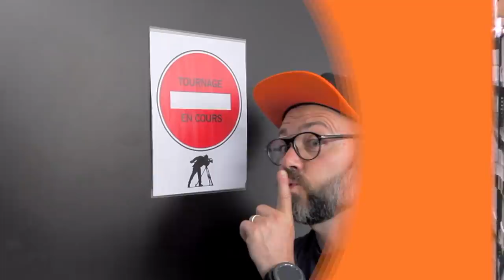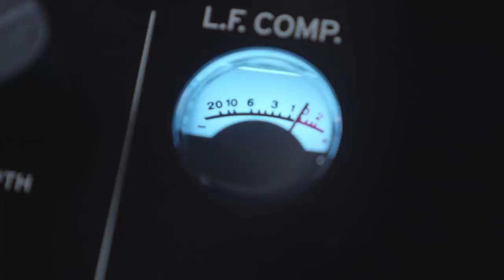OSC ? Jean Michel, tu sais ce que ça veut dire ? Le KORG Prologue 16 OSC - Dans La Boite avec Knarf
Dans cet épisode, Knarf nous apprend enfin ce que veux dire OSC.Test du KORG Prologue 16 OSC, une exclusivité française, avec l'oscillateur BLINDS intégré.

FICHE TECHNIQUE

- 2 Oscillateurs analogiques
- Oscillateur numérique à double générateur de formes d'ondes pour Korg Prologue. Oscillateur BLINDS intégré
- Oscilloscope intégré
- 101 formes d'onde- 8 modes de modulation : Blinds, Warp, Rectify, Fold, Invert, Mirror, Mix & Phase et Soft clip
- Lfo intégré
- inverseur de forme d'onde- modification de la position de modulation : 25, 50, 75 %
- Automatisable par le Lfo
- S'intègre dans le chemin de filtrage analogique du prologue